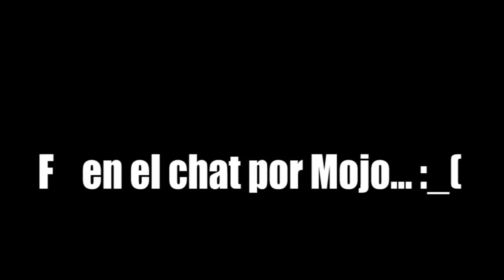VACACIONES MORTALES EN ROBLOX! - CAMPING VACATION HISTORIAS DE TERROR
🐱~ Hola chicos!!! Hoy os traigo un mapita de Terror genial!! Currito y yo nos vamos de cacaciones, pero sale MAL! MUY MAL!Lograremos salir con vida??! .Espero que os guste, por lo menos, tanto como a mi!!~ 🐱

Mapa: VACATION

gameplay
adopt me update
rol
roleplay